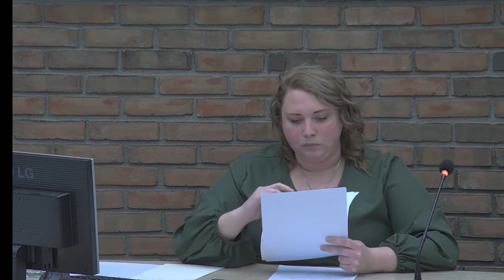February 1 2022 Bucyrus City Council Meeting